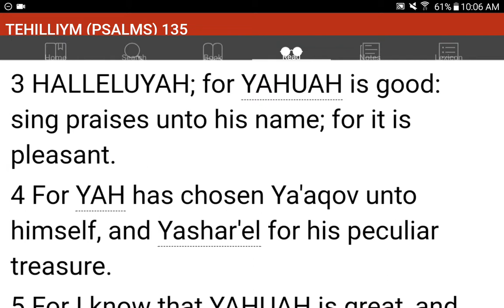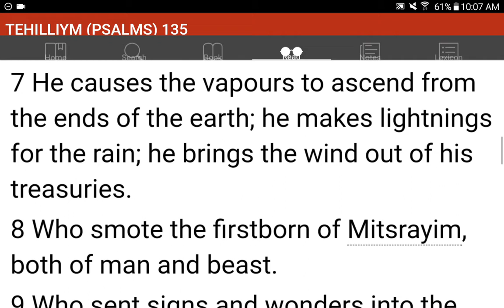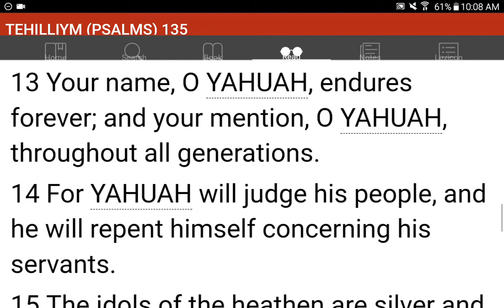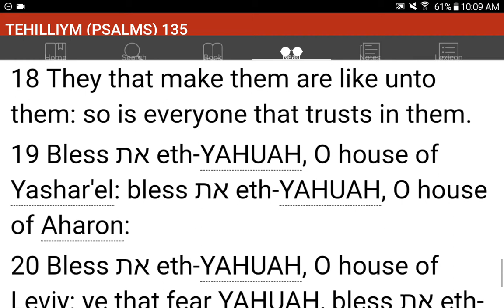💜h?™ "What's the MOST HELPFUL & SIMPLEST WAY that WORKS?"™ GIVE 1P/Month NOW! GCash